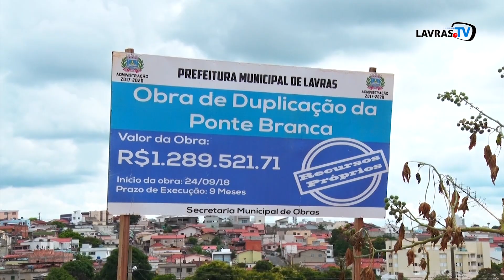Coletiva do Prefeito sobre a Ponte Branca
Nos últimos dias, muita gente tem questionado a obra de duplicação da Ponte Branca que estaria parada por falta de uma liberação do DNIT. A prefeitura garante que a obra segue dentro do cronograma. Assista: